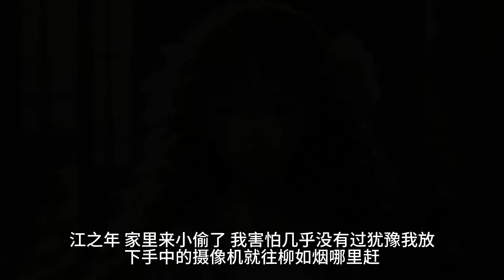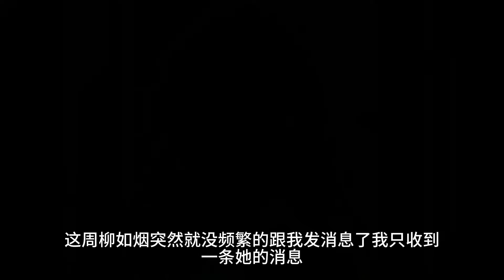跟柳如烟结婚的第四年，她出了车祸。醒来后她的记忆停在她跟她白月光最相爱的那段时间!一口气看完